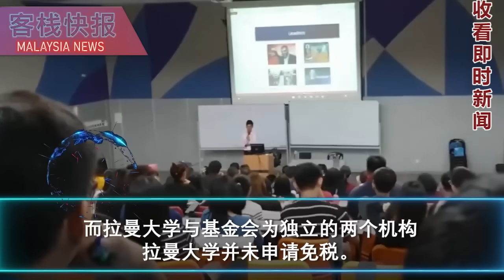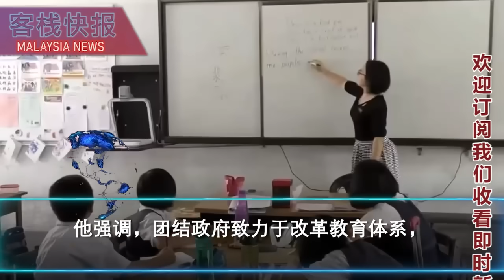拉曼被追税8300万！林慧英否认政府"开刀"解财困 | 巫程豪呼吁严惩教师调动害群之马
华教近日面临重大危机，柔佛巴西古当区内134名华小教师调职事件未平，
拉曼大学教育基金会却再次爆出惊人消息。
内陆税收局向该基金会追讨超过8300万令吉的税款和罚款，引发华社强烈反应，
马华与民政党对此事展开严厉抨击。